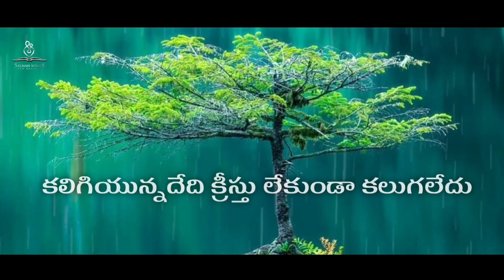అలా కడలిలో..! Telugu Christian Song